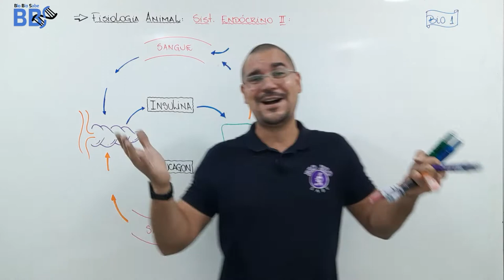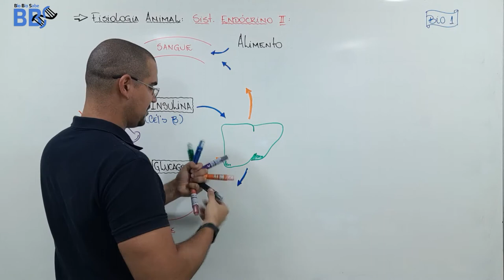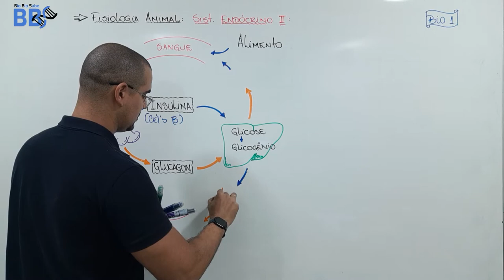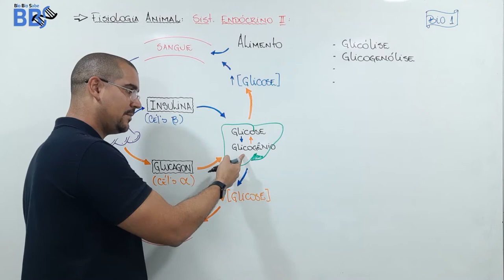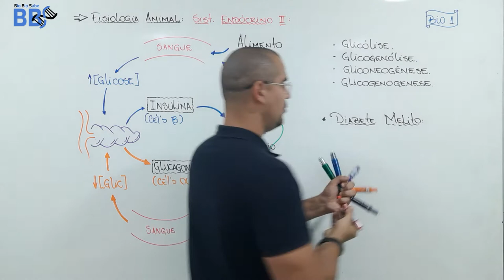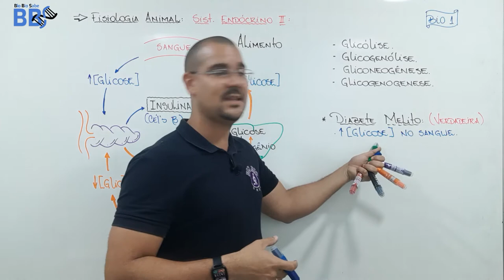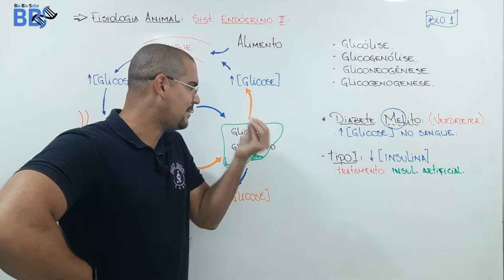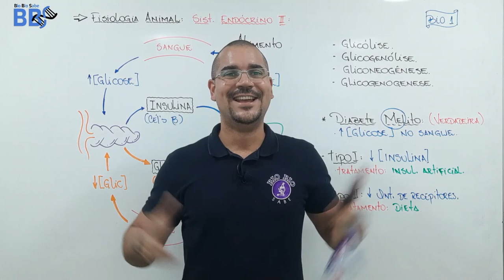Aula30 - Sistema endócrino - Pâncreas e glicemia